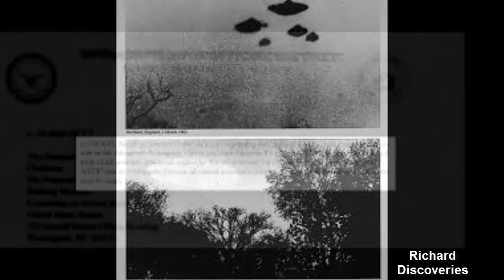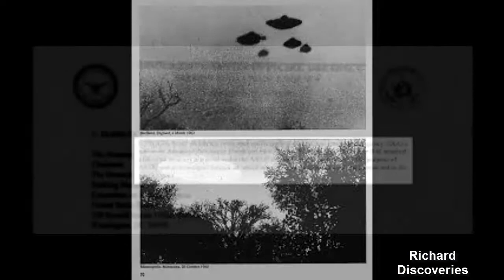UFO Briefings in Washington Continue as Interest in Aerial Phenomenon Deepens